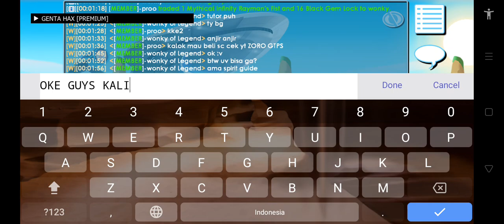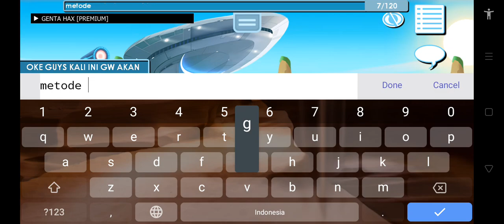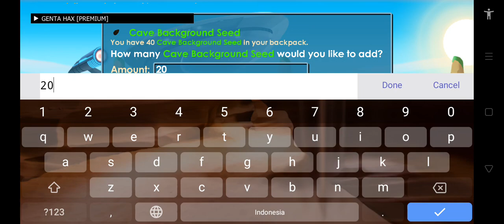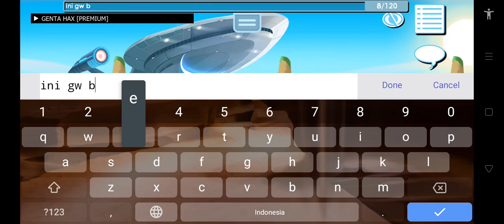SHOWCASE SCRIPT DUPE GTPS GENTA HAX | GROWTOPIA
BUY? PM NOMOR ADMIN